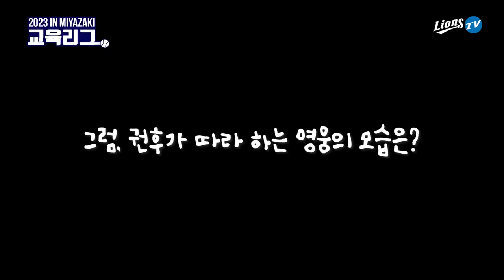투수조는 힘이 들 때 DANCE를 춰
근육통을 이겨내는 TIP!
아이돌 댄스를 춰보세요! 웃는자가 일류입니다